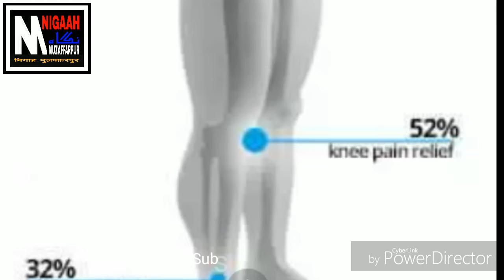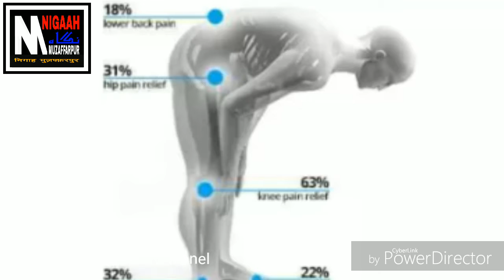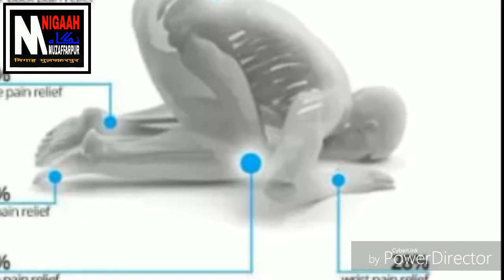Namaz Padhne ke fayede. نماز پڑھنے کے فائدے.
salah (religious practice), har dua hogi qabool, tahajjud ki namaz ka tarika in urdu, muharram me 4 rakat nafl namaz padhne ka tareeqa, muharram me kab nafil namaz padhe, muharram me nafil namaz padhne ka tarika, muharram me kya nahi karna chahiye, muharram me nafil namaz kaise padhe, vrije geluiden 23 september 2018, baul spritual music live, dil ki doya live, how to prayer namaz ka tarika complete, ayen deen seekhen course, namaz ka tarika in urdu video, namaz ka tarika in hindi, new bayan qari sohaib, namaz ki pabandi kese karen, tovar je u orahu, zaista me allah vidi, learn how to perform salah correctly, learn how to pray (salaat) namaz, youm e ashura ka wazifa, 9 aur 10 muharram ko har hajat poori